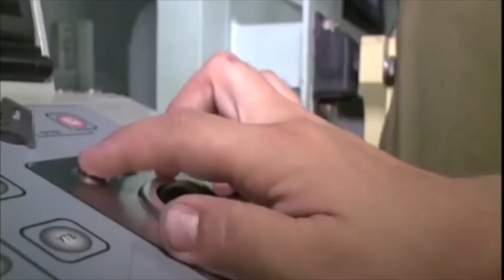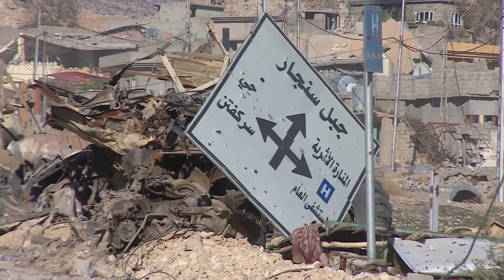Iraq Today - FRB News Bulletin November 24 11 2015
1. Day two of Iraq's north airspace closure
2. Sinjar suffers a similar fate to Tikrit